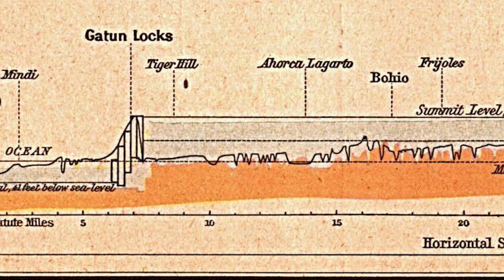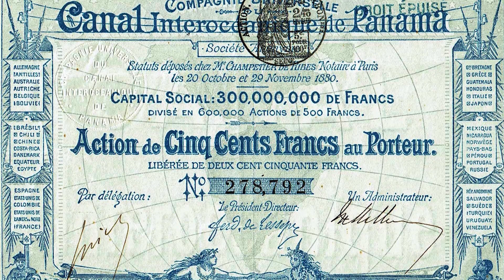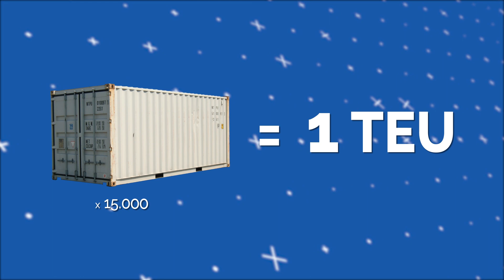Como perder 10 TRILHÕES de dólares com ações do canal do Panamá?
105 anos do Canal do Panamá

Para comemorar o aniversário, desta que é considerada por muitos, uma das 7 maravilhas do mundo moderno (mas infelizmente não está na lista oficial), o App Renda Fixa preparou um conteúdo bem legal pra vocês.

De onde tiramos os 10 TRILHÕES DE DÓLARES?

Pegamos a informação que o Nícolas fala sobre o quanto  de prejuízo os franceses tiveram, que no caso, foram 1,8 Bilhões de francos.

Para converter esses 1,8 Bilhões de francos em valores atuais, não podemos apenas converter com o câmbio atual (até mesmo por que o Franco Francês não existe mais), então tivemos que converter esse valor em dólares correspondente da mesma época.

O resultado foi de 345 milhões dólares, porém, valor também de 1889. Fazendo todas as correções monetárias, chegamos no seguinte valor: US $ 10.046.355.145,60.

Pouca grana, não???

Caso você não tenha nosso App baixe através desse link: Disponível no Google Play e Apple Play

Disponível também para Web e Facebook App.

Faça sua consultoria financeira com a gente. Baixe o app! ACESSE